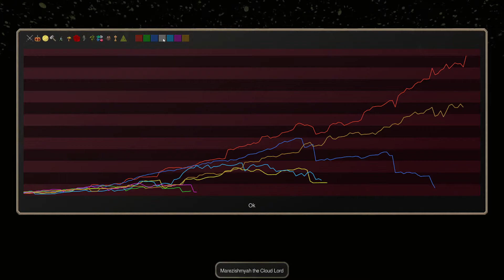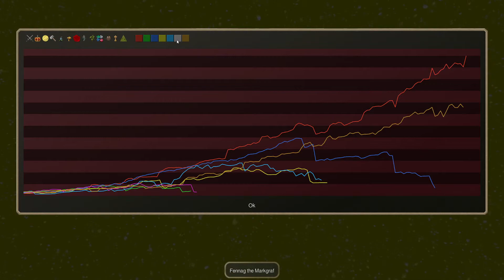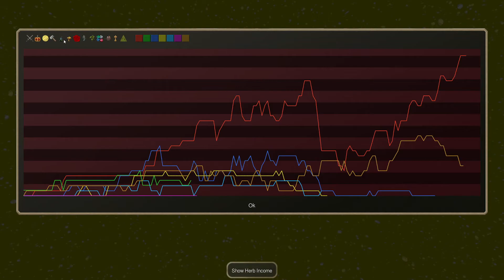Let's Play Conquest of Elysium 5: Baron Part 10 *End*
In this video of Conquest of Elysium 5, we find ourselves in the final stages.  There isn't much of the map left but we finally find the King's Castle and crown ourselves.  What powers do we have?